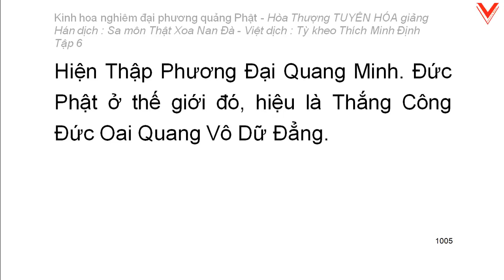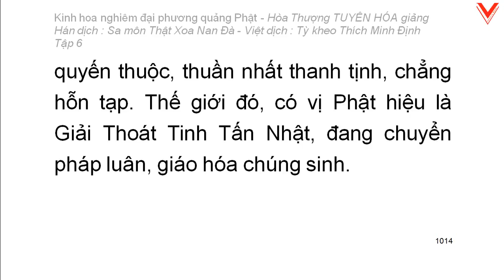Kinh hoa nghiêm - hoà thượng Tuyên Hoá giảng giải - Tập 6/25 (tiếp theo)